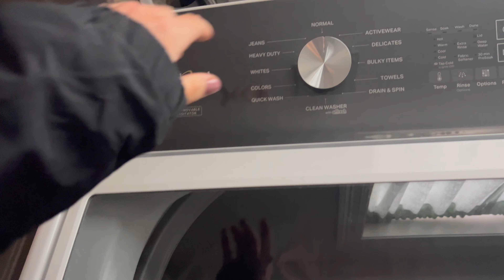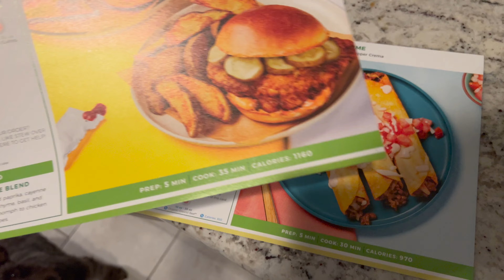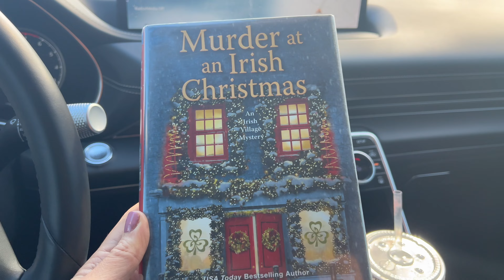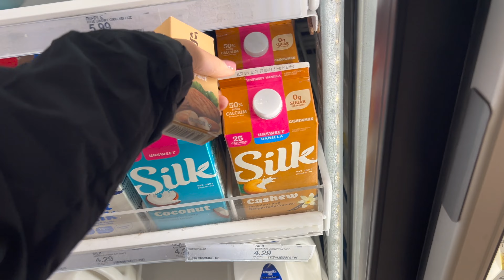Vlogmas Day 1 2023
Welcome to VLOGMAS! This is my first time participating and I could not be more excited.

Make sure you follow @CourtsChaos for more vlogmas!

Amazon Storefront